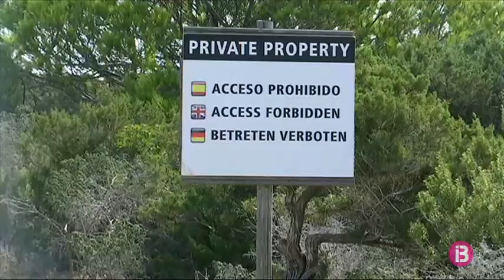Costes publica 20 anys després la partió dels illots d`Eivissa